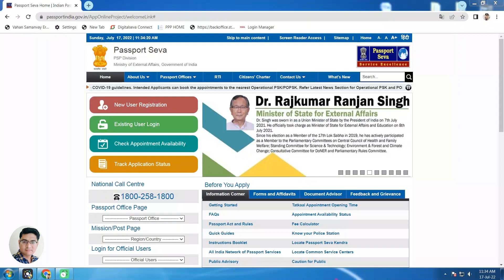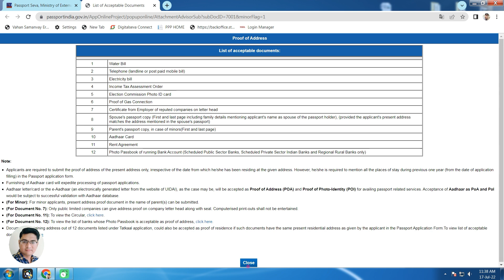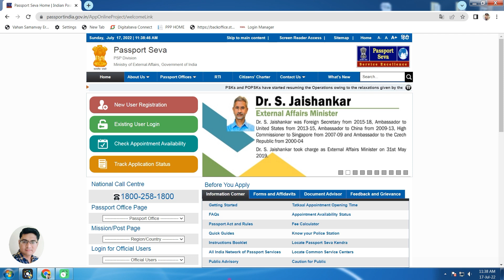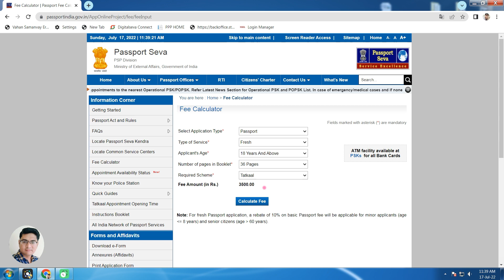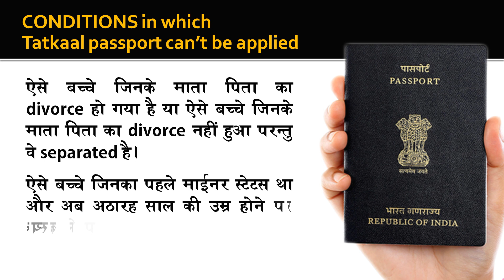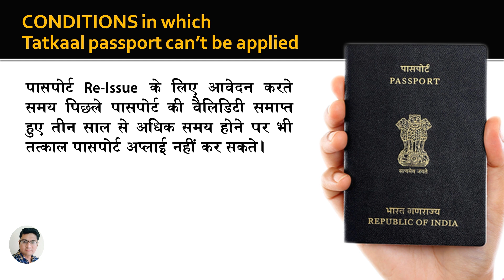How to apply for tatkal passport | tatkal passport process | tatkal passport kitne din me banta hai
तत्काल पासपोर्ट के बारे मे पूरी जानकारी एक ही विड़ियों में
Namaskar Dosto!
In this video i will tell you about all important points for applying Tatkal Pasport i.e tatkal passport process, tatkal passport kintne din me banta hai, what document required for tatkal passport, persons who can't apply passport in tatkal catetory etc.

Presented by: Shital Kumar Saini
For Perfect Learning Zone